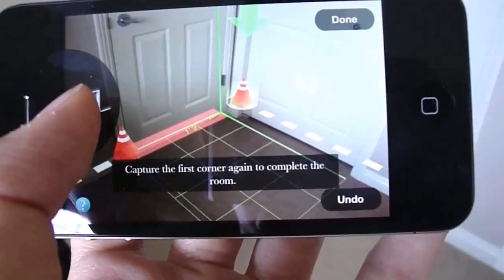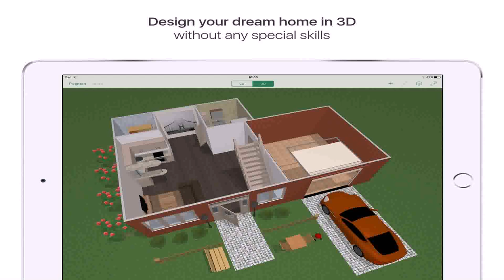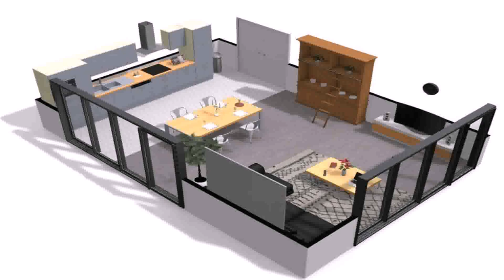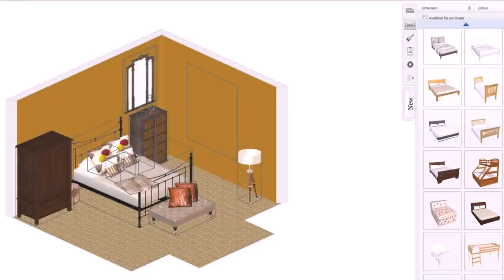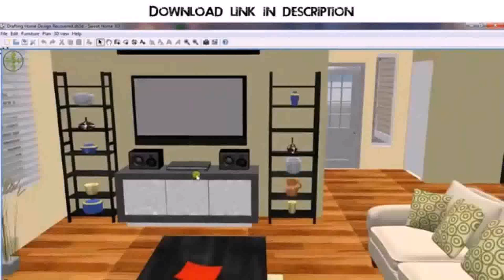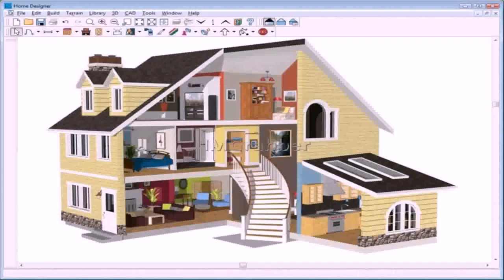Dream House Design App (see description) (see description)